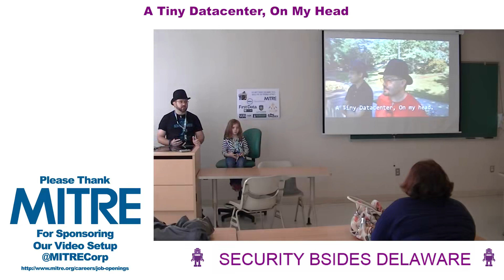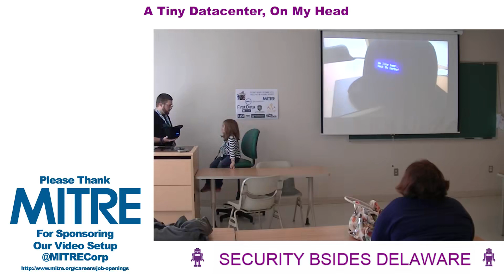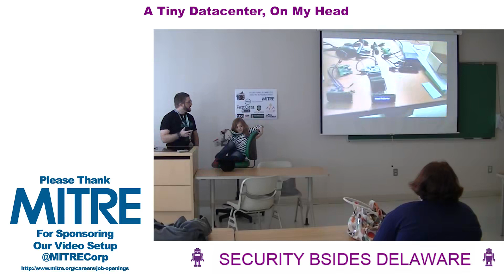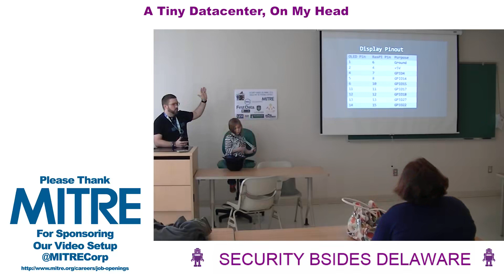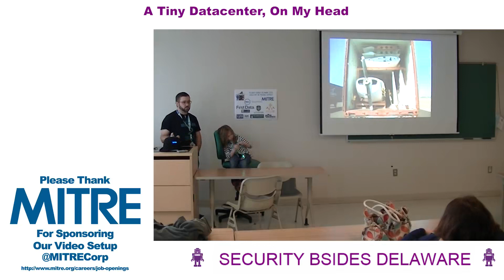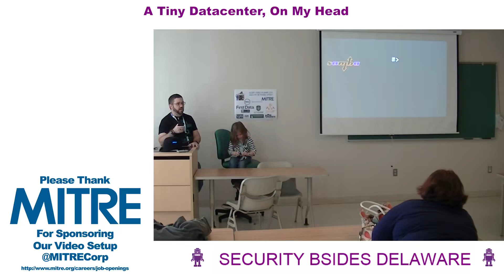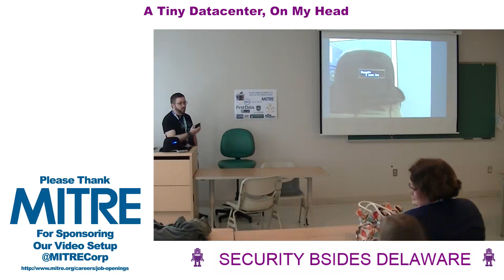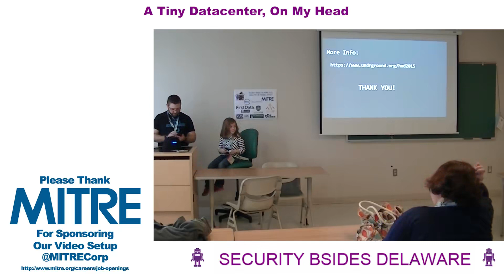BSides Delaware 2015 A Tiny Datacenter On My Head